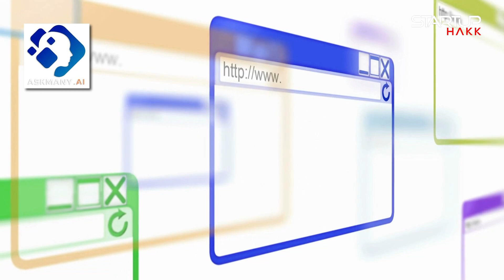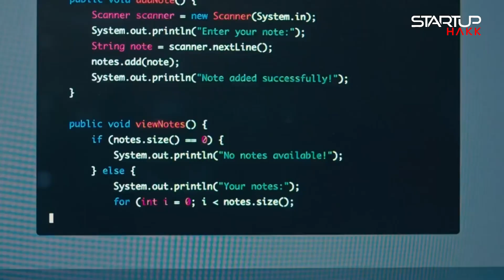Sam Altman Interview - what OpenAI's CEO thinks of the future of AI and code.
So should [you] still learn to code?  We asked Sam Altman (founder of ChatGPT):

Some people are saying that we no longer need to code.  AI is going to do all of the coding for us. Computer Science will no longer be needed.

So I have heard this for a long time.  This isn't a new argument.  But the noise has gotten louder and louder, especially since the explosion of growth we have seen with ChatGPT, and AI in general.

So I was very interested when I say this interview with Sam Altman - CEO of ChatGPT.

Now I am a firm believer in using AI.  We have built many AI tools ourselves - like AskMany.ai. AskMany.ai is a great tool that we built to enable you to select either all or part of a webpage, and ask multiple different AI LLMs to summarize the page for you.  So you don't just get one set of AI results - you can compare against many so you always get the best.  It also provides a chat capability so that you can switch between LLMs such as Google Gemma, ChatGPT, Mistral and other popular LLMs so you can use the one that is best for you.  So again, we are a firm believer in AI.

However, I always tell my developers that AI won't replace them, but a developer that knows how to use AI might replace them.

Developers should NOT be writing boiler-plate code.

They should be asking AI for how to write an algorithm to be double-checking their work.

They should be using AI to do other mundane tasks to be saving them time and making them more efficient.

So that is why I agree with Sam Altman here - Developers are not going away.  We need good developers.